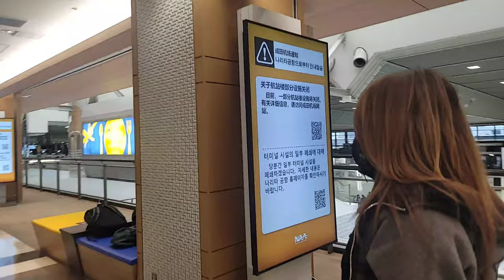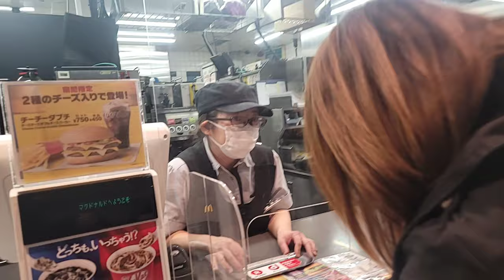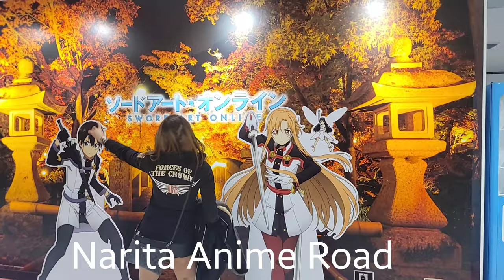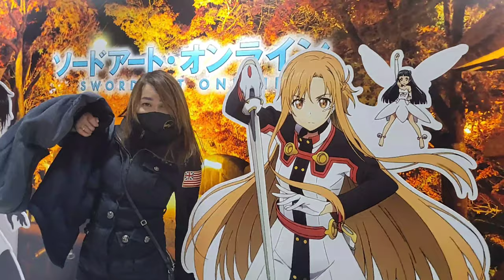NARITA AFTER 16 YRS IN JAPAN GOODBYE BROTHER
Going back to the Philippines after 16years of staying in Japan
Sayonara forever Japan
See you in the Phil. my Brother